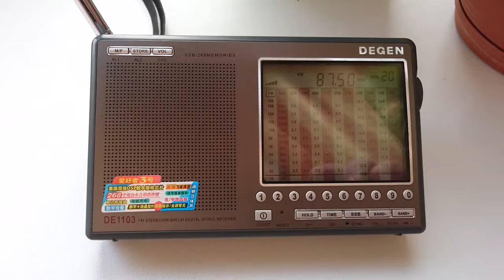Варвара жарит кур, жарит, жарит кур:))